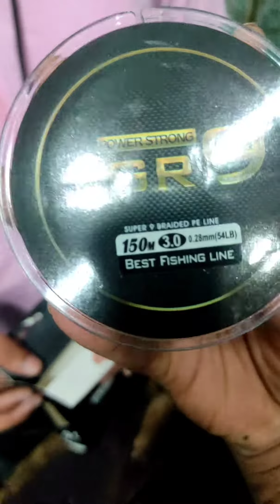BEST BRAIDED LINE STRONG Fishing line